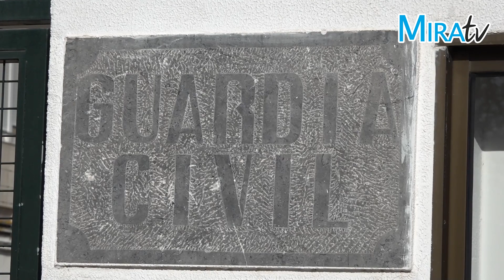Informativos Jerez - Viernes 13 de enero de 2023